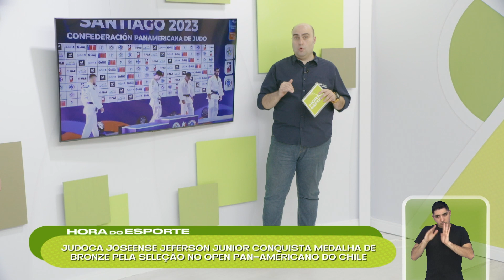JUDOCA JOSEENSE CONQUISTA MEDALHA PELA SELEÇÃO NO CHILE